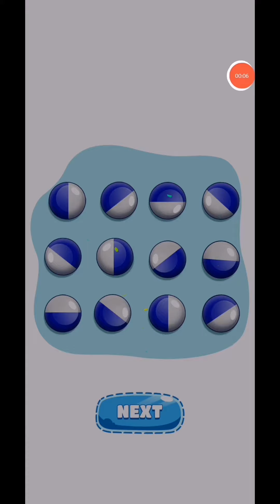Nurse Story Tricky Puzzle Level 41-50 Gameplay Walkthrough Android IOS